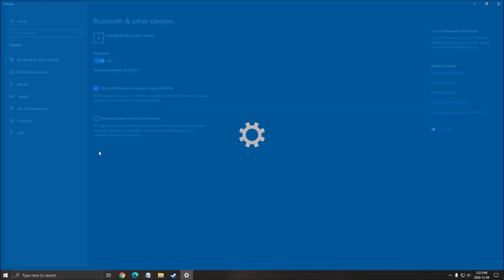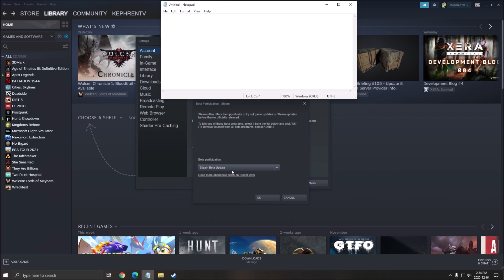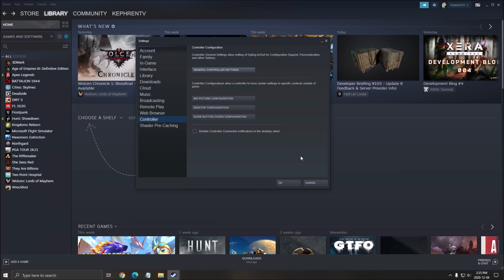How to use the PS5 DualSense controller on STEAM + PC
This guide will show you how to use the PS5 DualSense controller on STEAM and PC

My Configuration:

CPU: Ryzen 3900x
GPU: Nvidia EVGA 2070 Black Gaming 8 gig
Ram: 32 GIG DDR4
Headset: Hyper X Cloud 2
Headphone: Sennheiser HD 599 Special Edition
Microphone: Blue Yeti
Keyboard: HyperX Alloy FPS Pro Tenkeyless
Mouse: Logitech G305
Mousepad: Corsair Vengeance MM200 Wide edition
Camera: Logitech C920